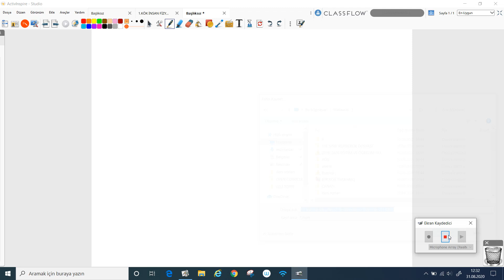2020-2021 11. Sınıf Biyoloji B11001 - İnsan Fiz. Denet.ve Düzen.Sis.-2 | Anlatan Canan Eryiğit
GO Liseler 11. Sınıf Biyoloji B11001 - İnsan Fizyolojisi Denet.ve Düzen.Sis. Bölüm-2
1-KÖK (Konu Öğrenme Kılavuzu)
Anlatan: Canan Eryiğit
FAYDALI LİNKLER:
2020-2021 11.SINIF B11001 BİYOLOJİ MÜFREDATI

Son yüzyıldaki bu devrimsel ilerleme, bilim ve teknolojinin sınırlarının hayal gücümüzün çok ötesinde olduğunu göstermektedir.

Bu dönem DNA’nın gizeminin aydınlatıldığı, insanoğlunun genetik kodunun çözümlendiği ve antibiyotiklerin keşfedildiği bir dönem olmuştur. Ayrıca bilim ve teknolojinin ortaklaşa çalışması insan hayatına inanılmaz bir konfor getirmiştir.
Çağımızda bilim; sosyal, kültürel ve ekonomik hayatımızın önemli bir parçası olmuştur. Bu yüzden günümüzün demokratik toplumları bilimi ve bilimin topluma katkısını takdir eden, bilimin işleyişi ve bilimin ortaya koyduğu temel fikirler hakkında yeterli bilgiye sahip ve en önemlisi, bilimin ortaya koyduğu bilgi ve tartışmalara eleştirel yaklaşabilen bireylere, yani bilimsel okur-yazar bireylere ihtiyaç duymaktadır. Bilimsel okur-yazarlığın gerçekleştirilmesi, bireylerin bilim hakkındaki anlayışlarının toplumda bilim ve teknolojiyi ilgilendiren konularda tartışmalara katılabilecek ve bilinçli kararlar verebilecek şekilde geliştirilmesine bağlıdır.